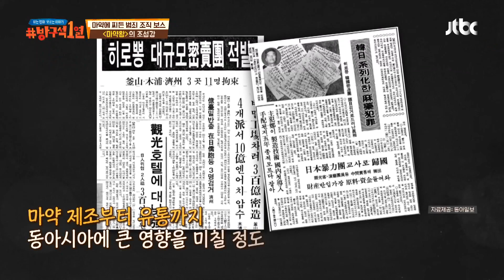범죄가 애국으로?! 부정청탁이 만연했던 1970년대 우리나라(ㅜ.ㅜ) 방구석1열(movieroom) 161회 | JTBC 210620 방송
범죄가 애국으로?! 부정청탁이 만연했던 1970년대 우리나라(ㅜ.ㅜ)